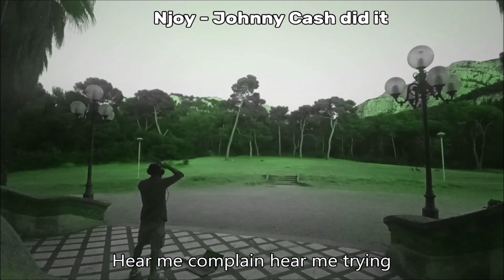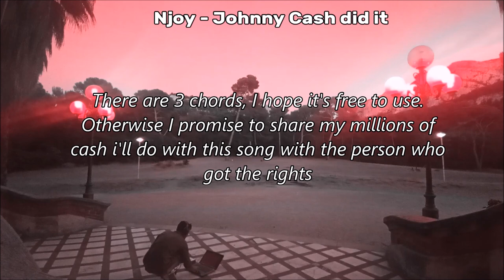Johnny Cash did it - Njoy (Hurt retake)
🔥🔥🔥 Njoy Music  🔥🔥🔥

✔️ +100 songs available ❗️❗️❗️
✔️ (hip-hop / trap / dub / chill / beat & more)

lnk.bio/njoymusic

😀 You can use all my song, in any way, for free ❗️
     👍 Just credit 👍